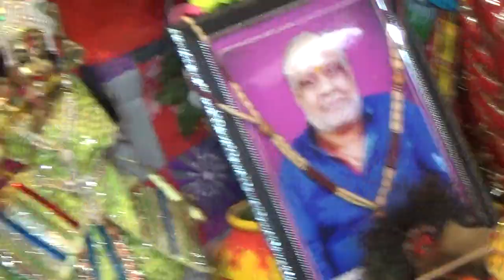shri mad bhagwat 2022 video 23